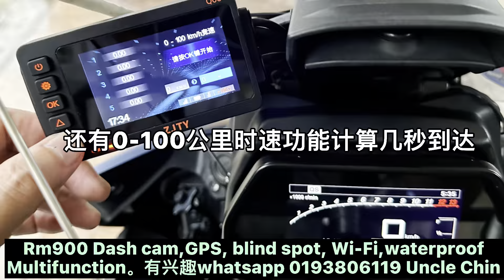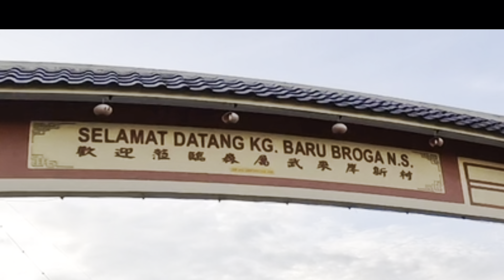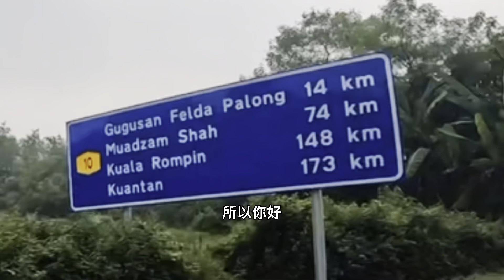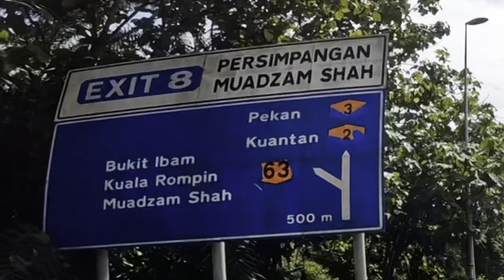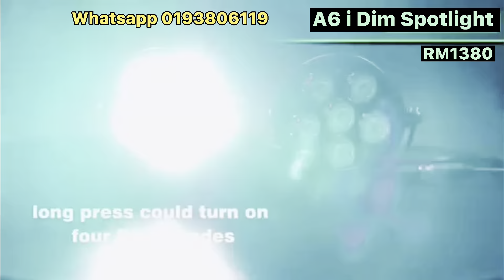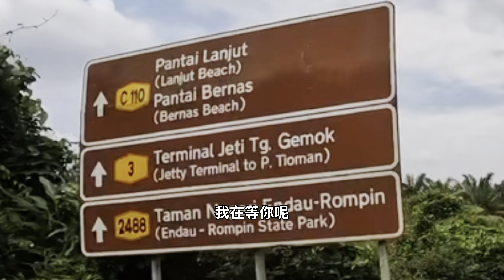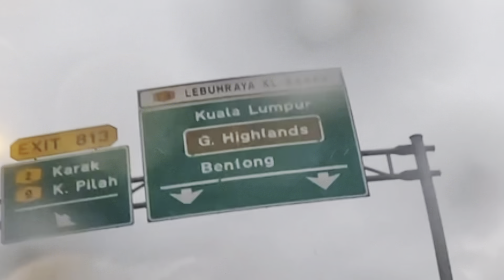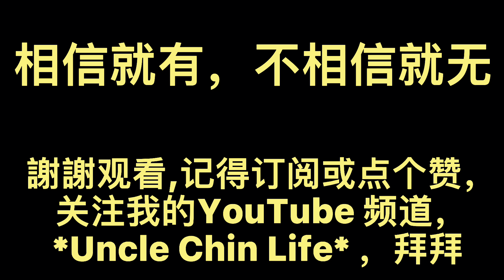东南亚最强磁场磁塔原来就是在Lucky Valley,Muadzam Shah Pahang州的马來西亚，州一日游，特别是偏僻的地方有间Restoran 23B Rompin餐馆好赞的美食米粉炸虾哦。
东南亚最强磁场磁塔原来就是在Lucky Valley,Muadzam Shah Pahang州的马來西亚哦。
25/6/23 600km來回Muadzam Shah Pahang 州一日游，特别是偏僻的地方kampung区有间Restoran 23B Rompin餐馆好赞的美食米粉炸虾哦。

第一站7am Shell - Cheras Kajang Highway

第二站 739am 29km 甜园小站 Tien Yuen Xiao Zhan

第三站 47km 930am APACABA COFFEE ROASTERY TITI

第四站 11am 76km PETRONAS - Felda Palong 16

第五站 1158am 69km Lucky Valley Golden Pagoda

第六站 135pm 29km Restoran 23B Rompin

第八站 430pm 98km Shell

回家68km 630pm safe ride to home
  万一最尾站或下大雨或改细节或特发事情会可能自动解散，因为时间问题各自安全骑回家。
  请紧記, 请紧記, 请紧記.
  出席骑士者要防备衣裤鞋套装保护自己
 有兴趣参加報名/重机款
 1.  Uncle Chin Tracer900gt✅
2. Calvin GSA
3 达叔（第二站）
3a james Soh vario
5Ben GSA.
6 William + Agnes Harley PA ✅
7 Alex Tee 第二站✅
8  CHEE -VSTROM 650XT新人✅
9 Chung x2 （5）
10 Hoo x2 （5）
11 忠 （第5站）
12 Wong (5)
13. GregTan ( 第五站 )
13A frankie chan (第三站）
15 David Lem HLDVS(第三站）
16 David cheng (第三站）
17 Mr wong (第三 站）
18 Nakano adv 150(第二站）
19 Yan heng MT09 文冬( 第三站）
20. Veon Choy V strom(第二站）
21, Leong 10 仔✅
22，小明  z900(新人）(✅
23  盛 T9GT ✅
24 jacky Chan Vstrom650 ✅
25  yong  (第二站)
CPR 650
26 峰R9T ✅
27 啊图GT900文冬（第三站）
28 文少 CF700 文冬（第三站）
29.ranny vstrom
30 au yang gs800
31.bintang man
32 Keong CB650f
33 老良✅
‼️ ️*以下群组条例不可删除为了大家看清楚不要重复发生事件减少骑行风险*⚠️

  请*報名*copy & paste 这讯息 ，填上姓名出席 人数 再 post 上方便集合点名。 (万一发觉自己報名了不存在，自己马上更改加上回自己的名字谢谢）

      *👇必须清楚请注意⚠以下👇👇**：
      1. 因为一个人带队能力有限
      2. 第一站大家必须合作到油站加满汽油才出发。
      3. 温馨提醒⏰万一跑散, 请自己行根据以上地点抵达目的地或坏车或离队請电话通知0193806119。
      4. 为了大家的安全起见希望bikers开着GPS跟着跑。
      5. 出席骑士者跟车队必远距离*50m*以上防备衣裤鞋套装保护自己。
      6 关于交通遵守规则，团队时严禁*近距离*开sport light 驶行,**因为有些spotlight 特别闪亮✨**不要因个人的错误而影响大家的行程。
      7 如果有,中暑，高血压，胸闷，头痛或感觉不舒服的骑士/rider请私聊队長或通知好友安排最近医院检查确保医生证明健康安全，
      8 骑士们在参与摩托队伍的时候一概不能饮用酒精饮品。 一起on bike的时候不能喝酒。 喝酒不骑行
      9 注意⚠后镜：当高速公路时在快速线路多加注意后面镜的快速车辆，因为有时会不知道自己阻当快速汽车超过B
      10 万一队長跑错路必定一起跟着队長前进，其他队友不可急自行右转/ U Trun影响团队U Trun 高风险骑驶，谢谢合作,
    11 pit stop ✋ 时必定要喝水补充水分才可以On
 谢谢合作,谢谢合作。